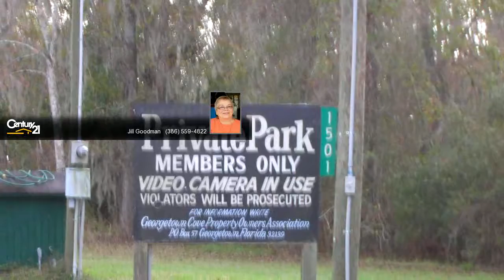Lots And Land for sale - 105 CYPRESS DR, GEORGETOWN, FL 32139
Two great building lots just off paved road. No wetlands. HOA just $45 per lot a year. Gated HOA boat ramp and dock plus RV hookups available. No impact fees so build your own home or put a mobile or modular on your site. GREAT RETIREMENT SITE. CLOSE TO JACKSONVILLE, ST. AUGUSTINE, DAYTONA, ORLANDO AND MUCH MORE.

Bedrooms: 0
Bathrooms: 0.00
Square Feet: 0
Price: $6,000

For more information about this property, please contact Jill Goodman at or . You can also text 4531748 to 67299.

12/06/2017 05:16:01 am

Last modified: